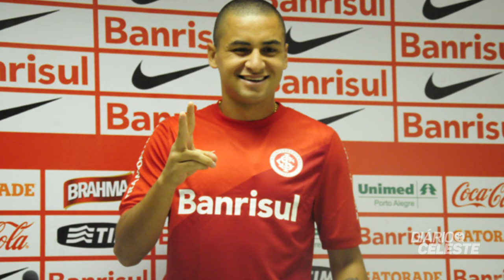CONHEÇA A HISTÓRIA DO WELLINGTON PAULISTA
Você verá a história do atacante Wellington Paulista, que já trabalhou com cobranças, mas foi incentivado pelo pai, a largar o emprego para seguir seu sonho de ser jogador de futebol, assista.